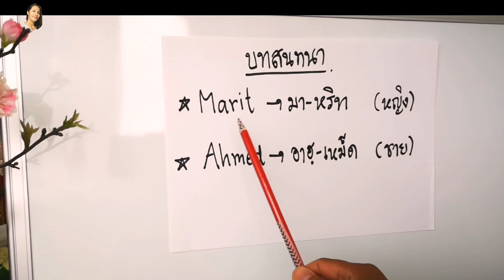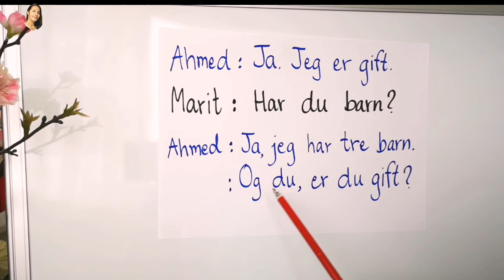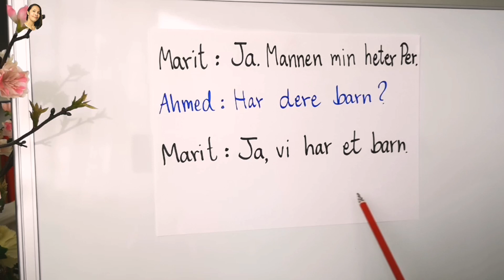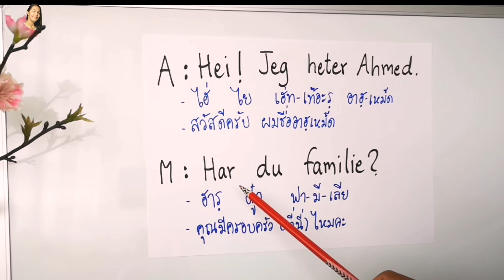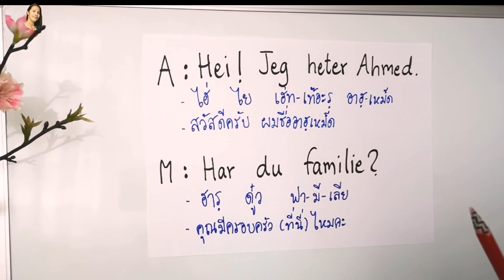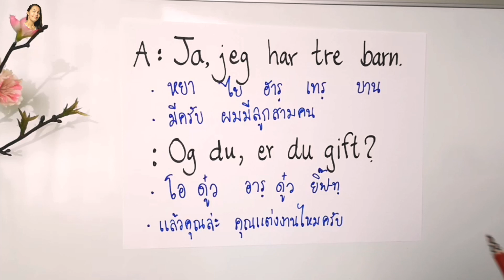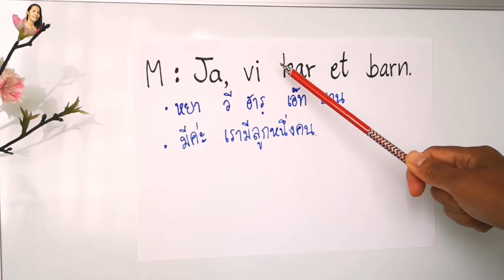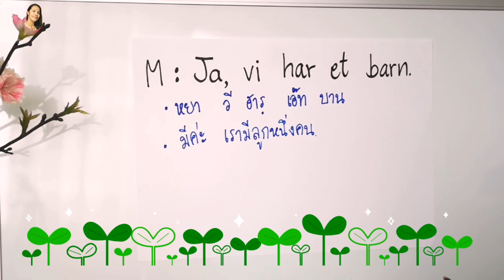Ep761 ฝึกอ่าน บทสนทนา​ง่ายๆ​ ภาษา​นอร์เวย์​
ฝึก​อ่าน​ ภาษา​นอร์เวย์​ ง่ายๆ ภาษา​นอร์เวย์​พื้นฐาน​

สนใจหนังสือภาษานอร์เวย์พื้นฐาน เข้าไปดูได้ที่@krurattanaporn